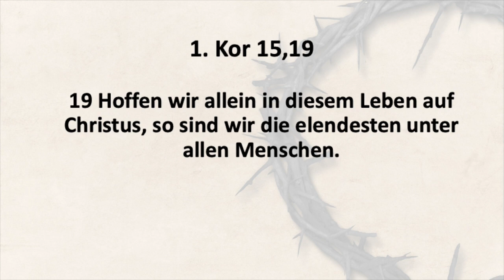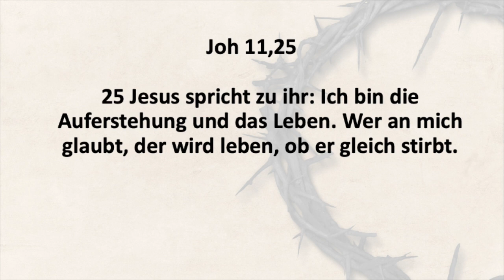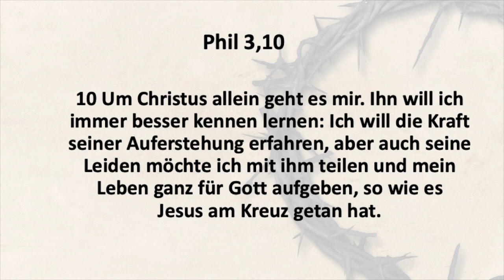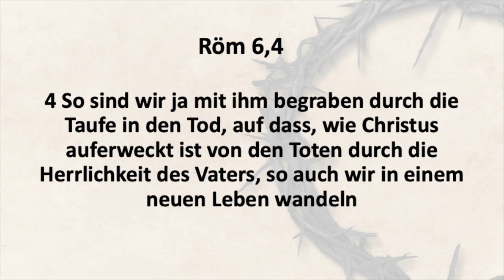Die Auferstehung Jesu: Predigt am Ostersonntag; 12.April 2020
Predigt von Roman Henzler: Die Auferstehung Jesu
Letzter und 4.Teil der Serie vom Einzug in Jerusalem bis zu Auferstehung